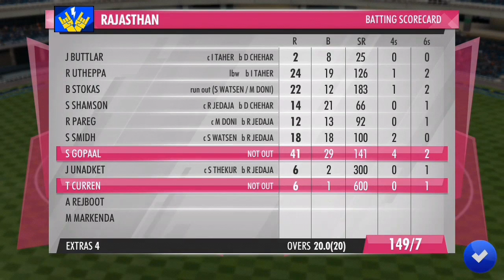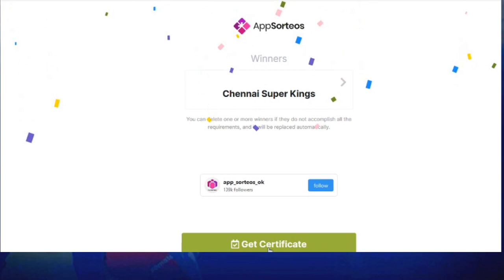IPL 2020 MATCH-37 - CSK vs RR | Match Prediction/Highlights | wcc3 gameplay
The Real Cricket 20 Gameplay has been edited in a way to match real-life Matches and outcomes have been predicted based on the skills represented in-game. The video contains only my game-play sessions and all the contents belongs to me. 37th match of Dream 11 IPL 2020 CSK vs RR ,Match Prediction/Highlights.

Prediction accuracy: 74.3%